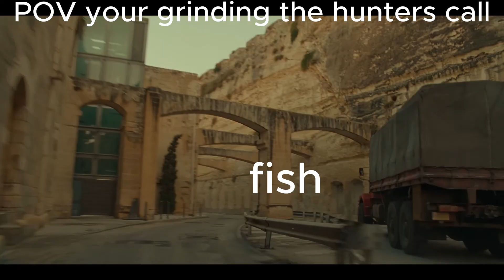funny sea of thieves POVs #2